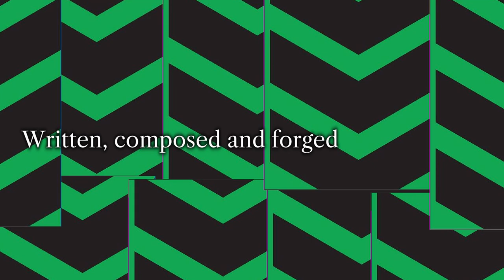Primate Signal STEAM Launch Trailer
This is a hard-hitting Philosophical Visual Novel that will drive you insane 24/7 and cause you to cum back 4more EVERY time. Embark on a thought-provoking journey with Comer Sintra through MMOs, hacking, the financial markets, love, and a philosophical understanding of how absolutely everything works. With art by Colburn Paluck, Leomi Sadler, and Sweeneezy. Executive Produced by GHXYK2! 18 Chapters and a soundtrack by bankbank WILL cause you to feel satisfaction and joy.